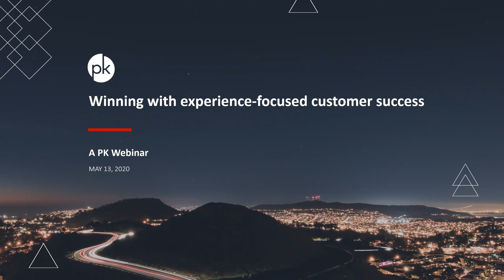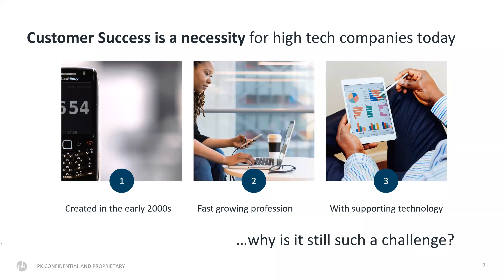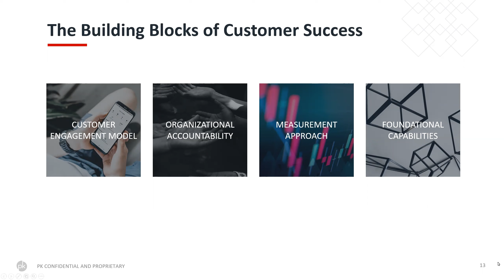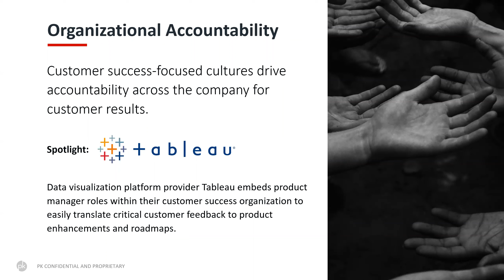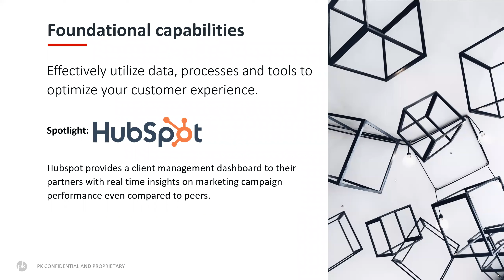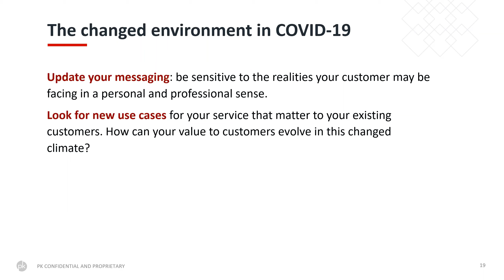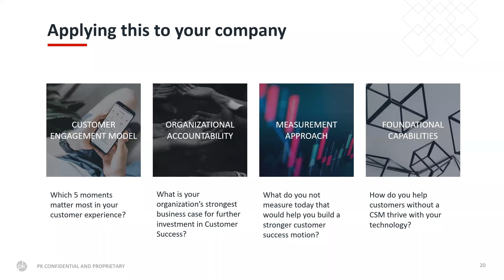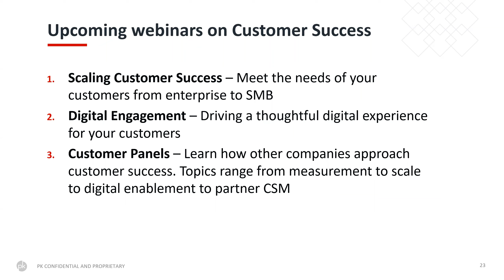PK Webinar: Winning with experience-focused customer success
Technology vendors have an incredibly strong incentive to ensure their customers achieve desired outcomes when using their products and services. Customer lifetime value, retention, net-promoter, and cross-sell/upsell are all directly related to the customer's success with your solution.